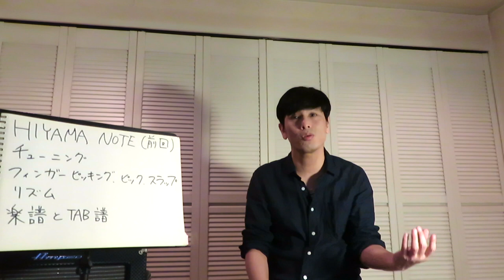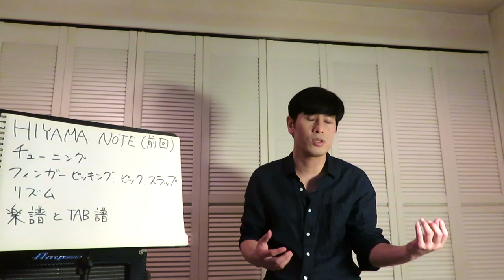ベースの弾き方（基本２）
ベースの弾き方の基本的なところについてお答えさせていただきました。